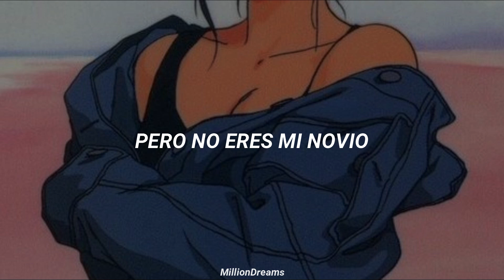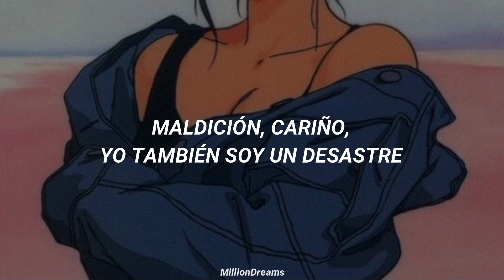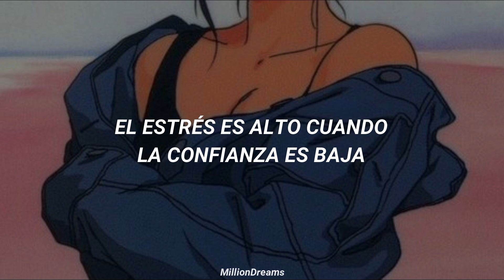Ariana Grande, Social House - boyfriend (español)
lyrics:
[Verse 1: Ariana Grande]
I'm a motherfuckin' train wreck
I don't wanna be too much
But I don't wanna miss your touch
And you don't seem to give a fuck
But I do just what I have to do
And I might not be the one for you
But you ain't about to have no boo

'Cause I know we be so complicated
But we be so smitten, it's crazy
I can't have what I want, but neither can you

You ain't my boyfriend (Boyfriend)
And I ain't your girlfriend (Girlfriend)
But you don't want me to see nobody else
And I don't want you to see nobody
But you ain't my boyfriend (Boyfriend)
But you don't want me to touch nobody else
Baby, we ain't gotta tell nobody

[Verse 2: Mikey]
Even though you ain't mine, I promise the way we fight
Make me honestly feel like we just in love
'Cause, baby, when push comes to shove
Damn, baby, I'm a train wreck, too (Too)
I lose my mind when it comes to you
I take time with the ones I choose
And I don't want to smile if it ain't from you, yeah

[Pre-Chorus: Mikey]
I know we be so complicated
Lovin' you sometimes drive me crazy
'Cause I can't have what I want and neither can you

[Verse 3: Scootie & Ariana Grande]
I wanna kiss you (Yeah), don't wanna miss you (Yeah)
But I can't be with you 'cause I got issues
Yeah, on the surface, seem like it's easy
Careful with words, but it's still hard to read me
Stress high when the trust low (Mmm)
Bad vibes, where'd the fun go? (Oh)
Try to open up and love more (Love more)
Try to open up and love more

[Bridge: Scootie, Ariana Grande, & Both]
If you were my boyfriend
And you were my girlfriend
I probably wouldn't see nobody else
But I can't guarantee that by myself

You ain't my boyfriend (Boyfriend, you ain't my boyfriend)
And I ain't your girlfriend (Girlfriend, I ain't your girlfriend)
But you don't want me to see nobody else (Nobody)
But you ain't my boyfriend (Boyfriend, you know you ain't my boyfriend)
And I ain't your girlfriend (Girlfriend, yeah, mmm)
But you don't want me to touch nobody else (Nobody)
Baby, we ain't gotta tell nobody (Oh yeah)
And I ain't your girlfriend (Girlfriend, yeah)